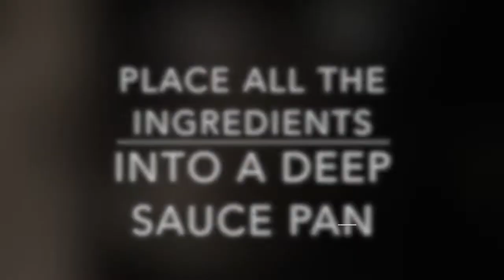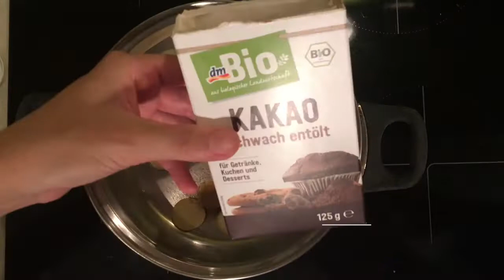Greek Goes Keto - Anti-Inflammatory Keto Fatbombs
Only the best ingredients for healthiest homemade chocolate with 0.2g net carbs per piece. Tasty, healthy, anti-inflammatory and easy! All the way Keto Mediterranean!